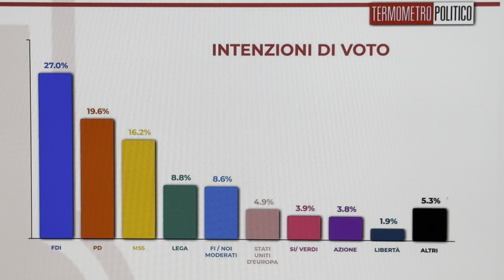SONDAGGIO POLITICO ELEZIONI EUROPEE 2024 TP: LE PERCENTUALI DEI PARTITI AL 15 MAGGIO 2024